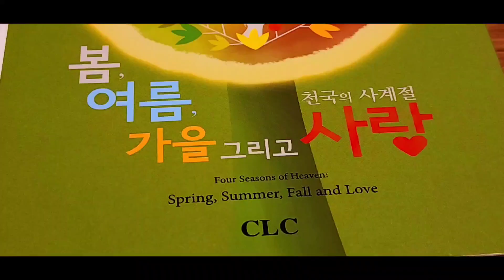[ 봄 여름 가을 사랑 #19] 성령의 열매/ 충성